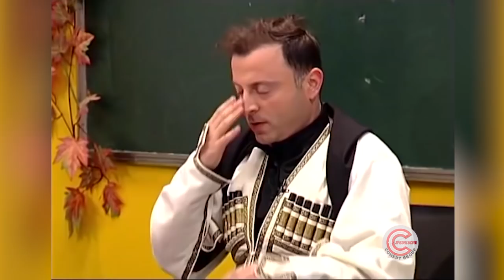კომედი შოუ - ვასილ ფხასაძის სკოლა